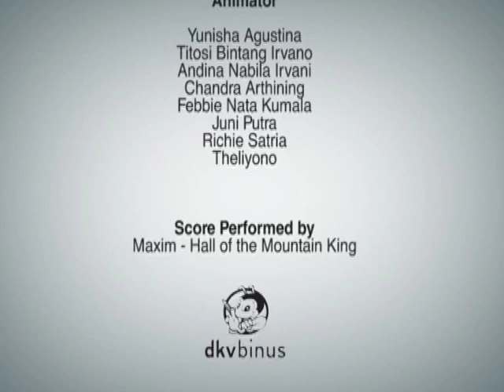Social Graphic - Garuda VS Tikus.avi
Rats are becoming greedier now. They are corrupting money from the smallest to the largest amount. Corruption is disfiguring Indonesia's ideology and vision which were built by our founding fathers, Soekarno-Hatta. Garuda as Indonesia's symbol for sovereignty does not only stare nor do nothing. While the Corruptor Rats are celebrating, Garuda flies and ends all of their corruptions. The Rats are jailed.

Cultural Social on Graphics Indonesian Graphic Design Award 2009
'Garuda VS Tikus' Public Service Announcement

Animation by UNO Production: Heri Kurniawan,
Titosi Bintang,
Chandra Arthining,
Richie Satria,
Theliyono,
Juni Putra,
Febbie Nata Kumala,
Andina Nabila,
Yunisha Agustina

DKV Binus University